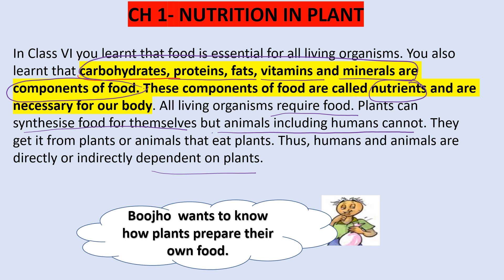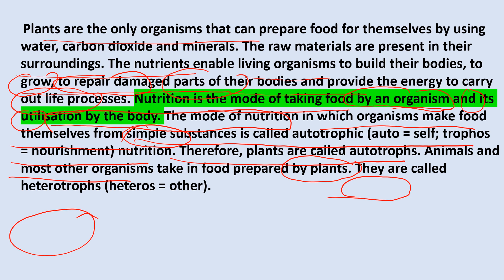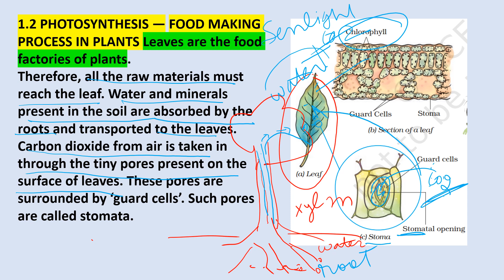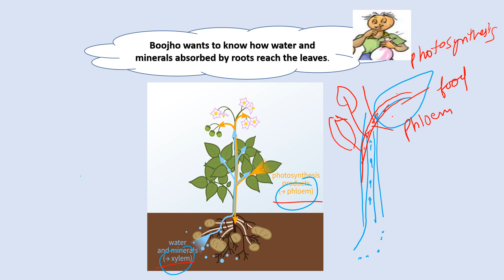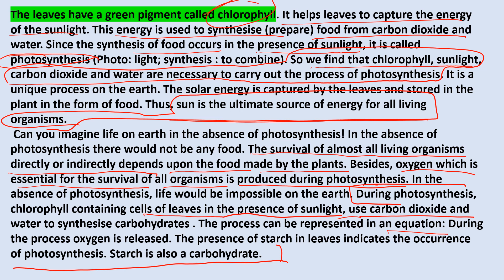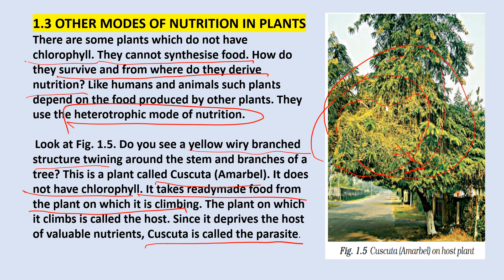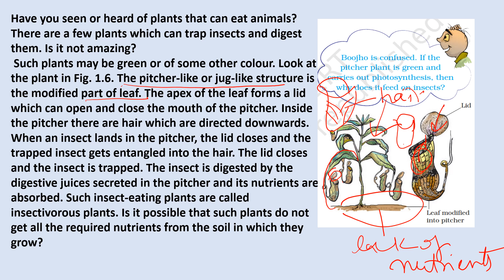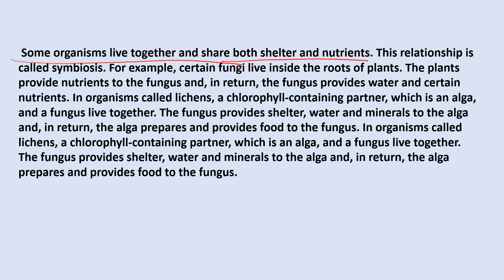7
CH- NUTRITION IN PLANT
CLASS -7
FULL CHAPTER IN ONE VIDEO